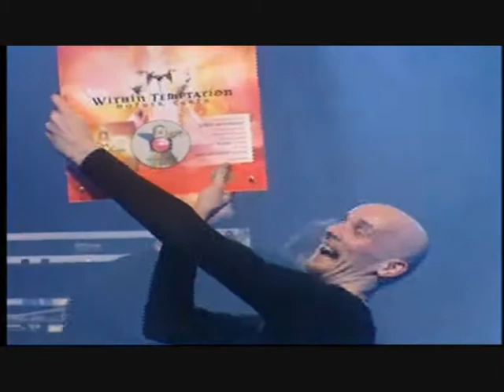The Mother Earth Era - Ice Queen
The Mother Earth Era (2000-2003)
Artist: Within Temptation
Song: Ice Queen
Album: Mother Earth
Lyrics:
When leaves have fallen
And skies turned into grey.
The night keeps on closing in on the day
A nightingale sings his song of farewell
You better hide for her freezing hell

On cold wings she's coming
You better keep moving
For warmth, you'll be longing
Come on just feel it
Don't you see it?

When she embraces
Your heart turns to stone
She comes at night when you are all alone
And when she whispers
Your blood shall run cold
You better hide before she finds you

Whenever she is raging
She takes all life away
Haven't you seen?
Haven't you seen?
The ruins of our world

She covers the earth with a breathtaking cloak
The sun awakes and melts it away
The world now opens its eyes and sees
The dawning of a new day

Haven't you seen?
Haven't you seen?